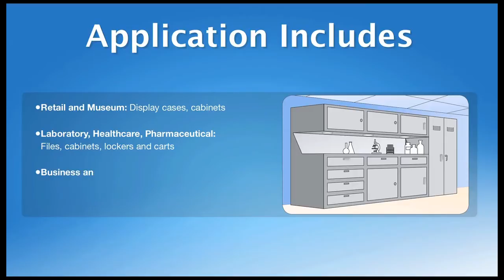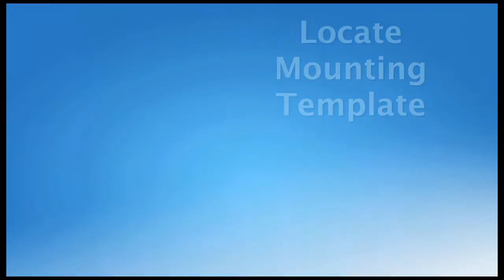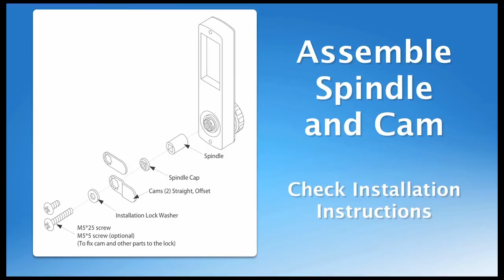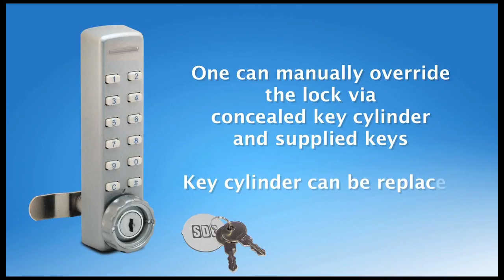295 Programmable Cabinet Lock Installation Video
The Security Door Controls 295 Battery Powered Keyless Cabinet Lock provides an easy, economical solution for security and keyless access control for a wide variety of cabinet doors, drawers, storage lockers and more. Quickly and easily add/delete up to 30 individual user PIN codes with programmable keypad. Powered by 2 x AAA batteries, the need for low voltage wiring is eliminated.